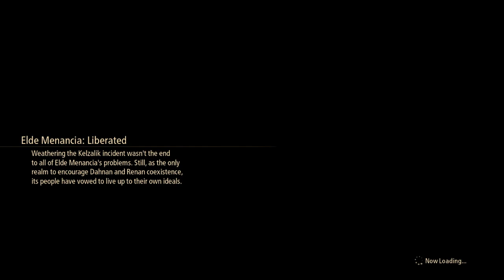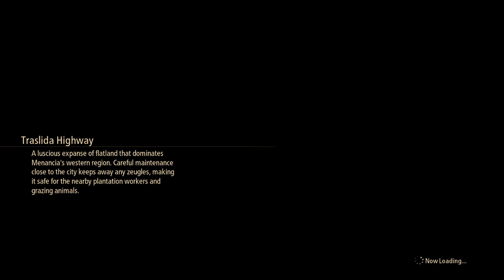Tales of Arise part 15